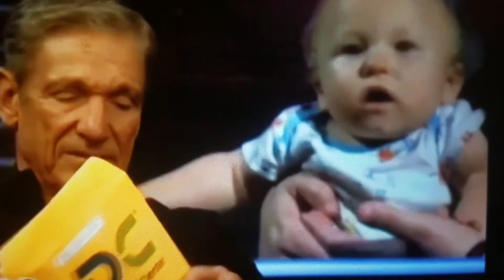Extra trashy Maury 0